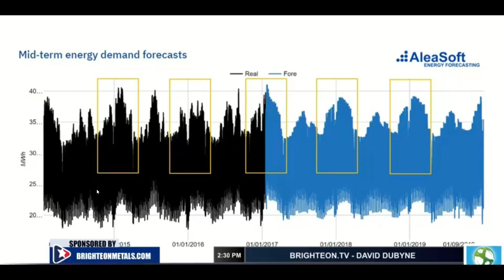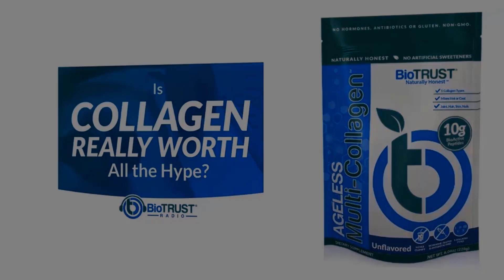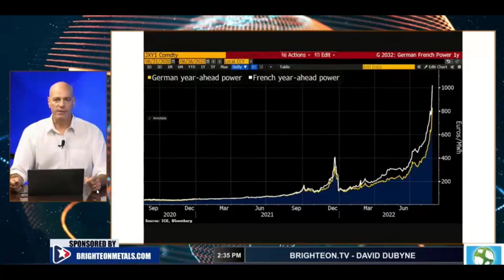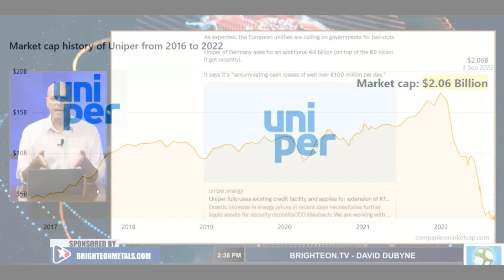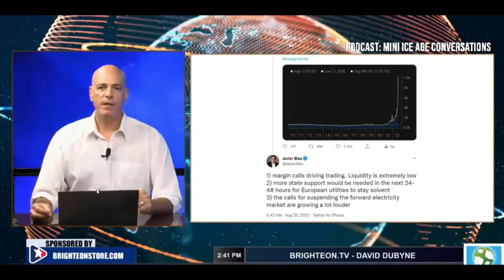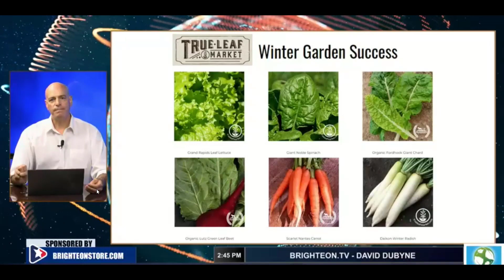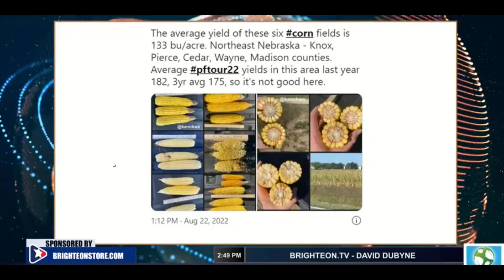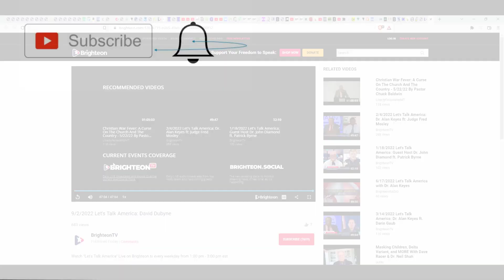(2/2) Global Economic Meltdown Begins : How to Protect Yourself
🍃 The hype about collagen is REAL! Try it Today! 🍃

Forward electricity prices through the E.U and the U.K are from 10-18X the norm nine months ago. Businesses and factories cannot afford to run at these levels and the futures / derivatives markets are requiring absurd margin requirements for buyers and sellers across the electrical landscape of the continent. These margin requirements are more than the entire valuation of the market listed entities. Only the BIS can come to the bail out rescue.

Thursday Nights 10 PM to Midnight (EST) Freedomslips.com